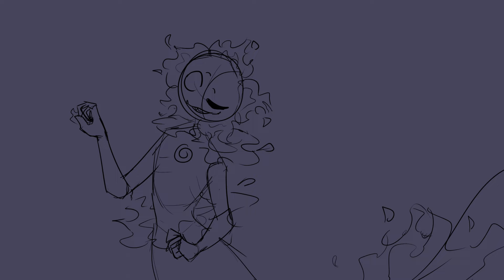You Can't Hide | Sun and Moon AU Animatic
Space mermaid AU because I said so
The nearby space station has been sending probes out to their area recently, and Moon does not take kindly to it. The first time it happened was basically this animatic, Moon hearing/seeing it far off and Sun sure he was being overly cautious and paranoid, until he saw it too.

I slammed this out in two days, I've never worked so fast, I was just so excited to share this with you guys :3
This was so much fun to make, especially all the movements, and Sun's little fire flicker at the end (I had those last few lines in my head for weeks, I love drawing angry Sun)

And of course, a fic to go along with it!!
It follows you, the creature expert on a space station (the same one mentioned previously) being sent out to investigate the mysterious disappearance of the probes and a pilot. Friendship ensues (no romance in this one)
Chapter one is up, the second one will be up soon. These chapters/this fic in general will be much shorter than my Like Clockwork fic, which means I'll be able to update faster/more

Anyway, hope you enjoy! Have a good day/night!